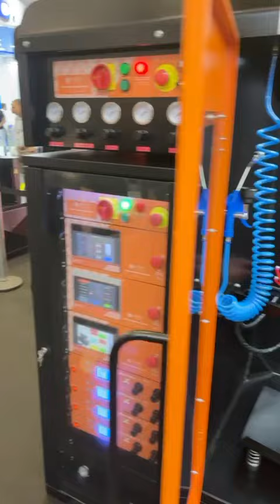Lançamento da Cetec na FEIMEC 2024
Nosso CEO Eduardo Cernic, explica sobre os lançamentos na FEIMEC 2024:
CRT Vortex, central de recuperação de tinta em pó. Proporciona economia no consumo de tinta.
Robô para pintura eletrostática a pó. Maior Eficiência para sua linha de pintura.

Além das novidades, tivemos destaque para o Tecplus Infinito, o único equipamento para pintura eletrostática a pó manual nacional com conectividade Wi-Fi para controle da linha de pintura.